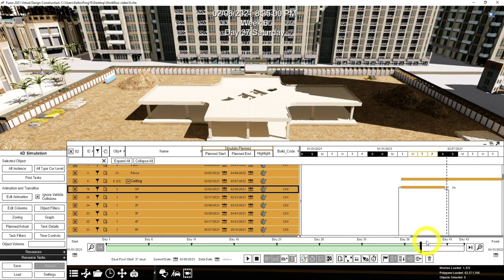15. Expand from Center Animation for Floors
In this tutorial, you would learn how to change the animation of constructing floor from 'Slide-in' to 'Expand from Center'.